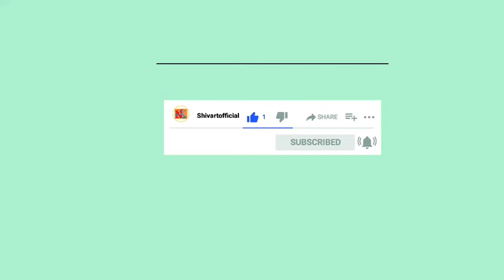Oil Pastels || How to Color the still life composition with Oil Pastel Colors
Color the still life composition with oil pastel colors-

Tip-Always wipe the tip of the crayons with a cloth or paper towel.

When working with oil pastels, especially when layering and blending with other colors, the oil pastel sticks pick up other colors. When you use them later, they leave marks that are difficult to erase. Imagine coloring a picture, say a sun, with yellow oil pastel that has a smear of blue on its tip. That little bit of blue will leave a mark on the yellow that you are coloring

About @Shivartofficial-

Drop your valuable views in the comment box :-)

Follow me on other social media handles to view my additional work of art :-)

Nisha Kala Kendra:-

Hi, my name is Shiv and it gives me the privilege to connect with you all through online platforms. The prime purpose of my content is to provide learning for students of any age and promote art-integrated learning.

Thank you all for your support and have a great day :-)